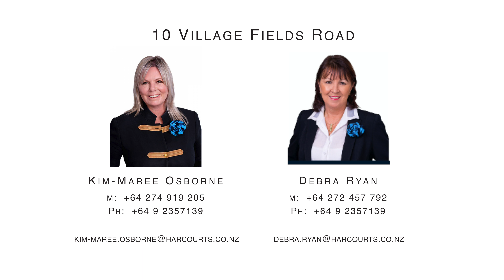10 Village Fields Road